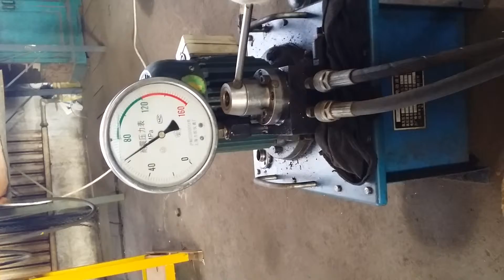First hand Hydraulic Low profile wrench operation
First Hand China Low profile wrench operation video